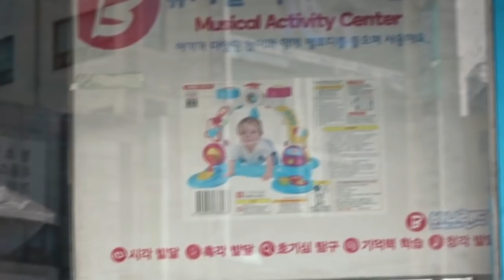VLOG 23 - Dave heeft een aanrijding en shoppen voor Rio - JOELLE WITSCHGE